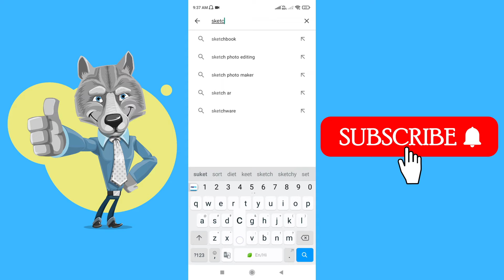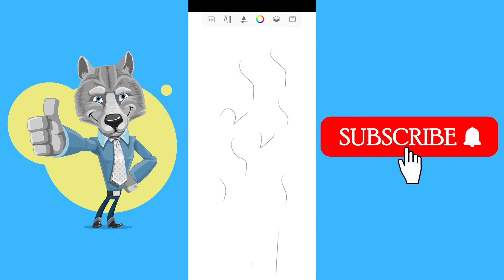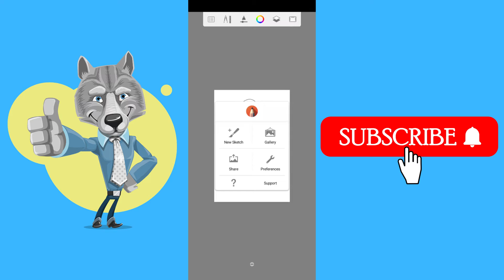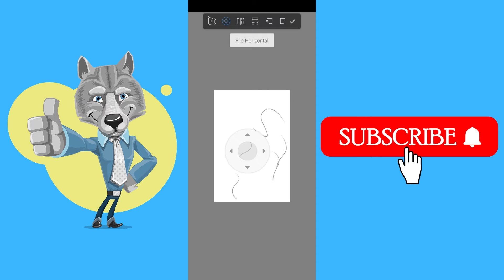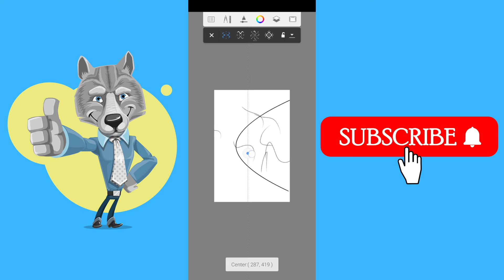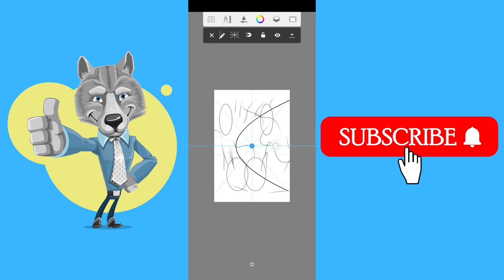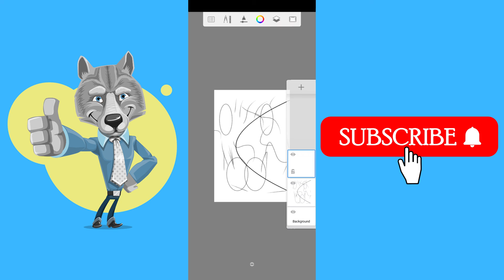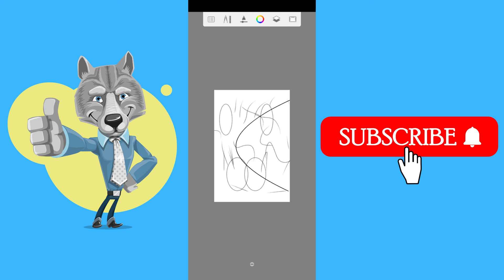How To Use Sketch Book App In Mobile | Best Free Sketch & Drawing App For Mobile | Complete Tutorial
From quick sketches to fully finished artwork, Sketchbook goes where your creativity takes you.

Sketchbook is an award-winning sketching, painting, and drawing app for anyone who loves to draw. Artists and illustrators love Sketchbook for its professional-grade feature set and highly customizable tools. Everyone loves Sketchbook for its elegant interface and natural drawing experience, free of distractions so you can focus on capturing and expressing your ideas.

• A full complement of brush types: pencils markers, airbrushes, smear and more that look and feel just like their physical counterparts
• Brushes are highly customizable so you can create just the look you want
• Guides, rulers and stroke tools support precision when you need it
• Layers with a full complement of blend modes deliver the flexibility to build up and explore drawings and color
• Purpose-built for sketching, the interface is clean and unobtrusive so you can focus on drawing